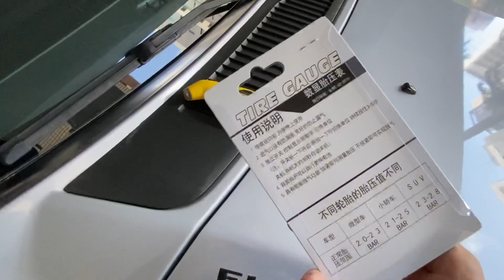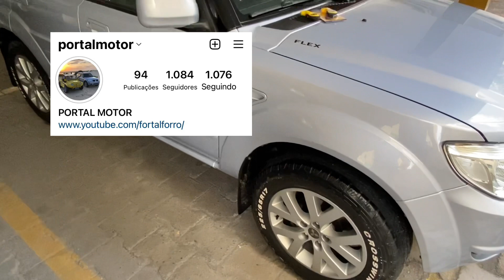BATEU A PAJERO. XENON QUEIMOU. CALIBRADOR DIGITAL. POLIMENTO. TR4 4X4 AUTOMÁTICA 2010.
Dando
Uma segunda mão de cera com a 3m paste wax.
Farol Xenon queimado.
Novo calibrador digital.
Amigo bateu a mitsubishi pajero tr4 automática 4x4.
trocano uma ideia sobre enpaço interno e vantagens do suzuki jimny e troller.